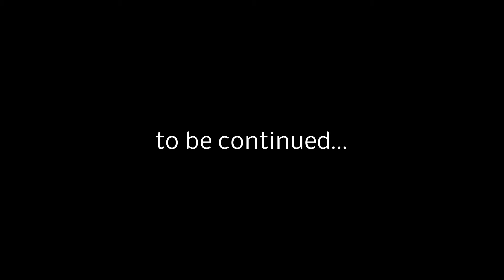NBA 2K17 MyCareer Movie #004 [PS4] [Full HD] [Untertitel]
►Intro Song by TheKing04

Mein System:
►Prozessor: Intel Core i7 3770 CPU @3,40 GHz
►Mainboard: MSI Z77A-G43
►Arbeitsspeicher: 16GB DDR3
►Grafikkarte: Sapphire Radeon R9 290 Tri-X OC
    Aktiv PCIe 3.0 x16  4096 MB VRam
►SSD Samsung SSD 850 EVO 250GB
►Toshiba 1TB Fetsplatte
►Toshiba 4 TB Festplatte
►Headset: Each G2000
►Aufnahmeprogramm: BandiCam
►Maus: Roccat Lua
►Tastatur: Roccat Isku
►Mauspad: Roccat Alumic
►Monitor 1: Philips 32" TV
►Monitor 2:Medion MD 20120